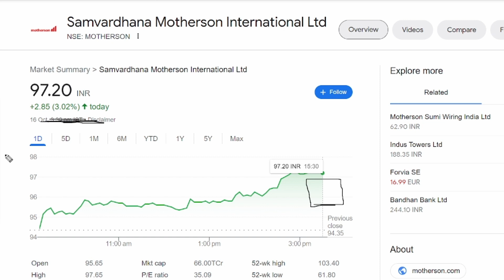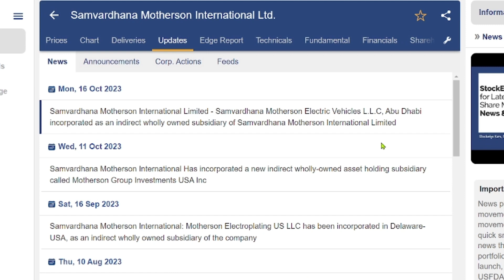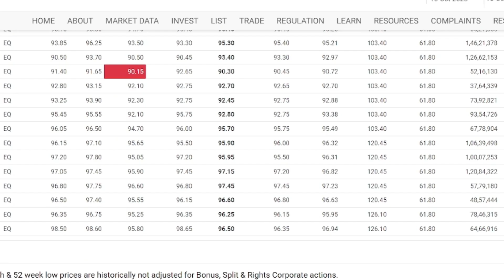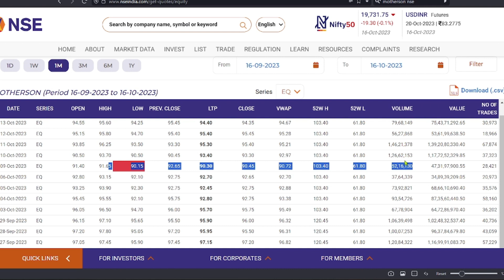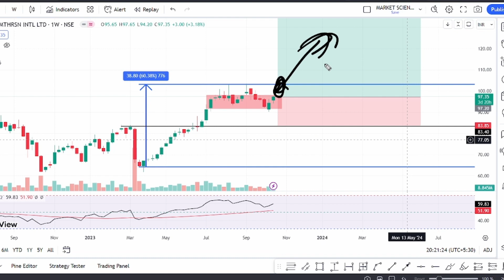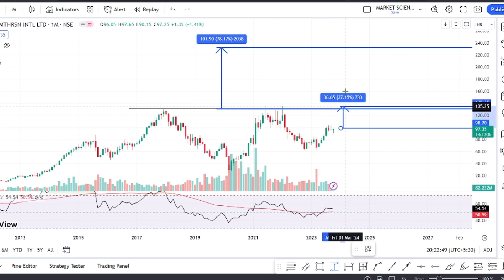Best stock to buy | Best EV stock to buy | Multibagger | Samvardhna motherson share latest news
TOPIC COVERED:
stock market
stocks
short term
best stock
best stocks to invest in 2023
share market
best stocks
Investment
Trading
Demat Account
Trading Account